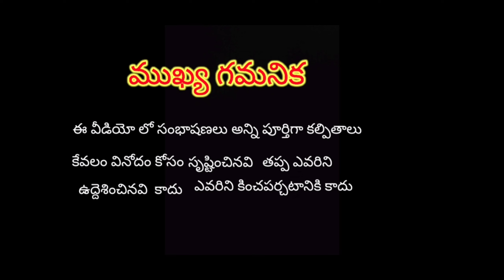CSK IPL 2021 SPOOF||బర్రె పెరుగు తిని బౌలింగ్ కి వస్తా ఊరుకుడే వికెట్స్ పీకుడే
కేవలం నవ్వు కోసం వీడియో